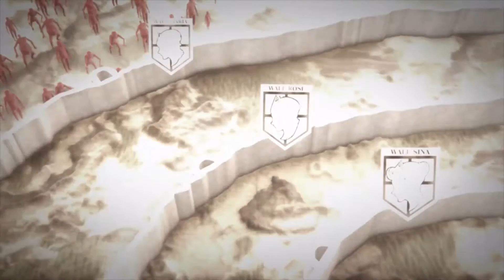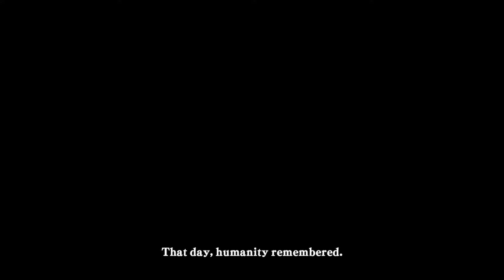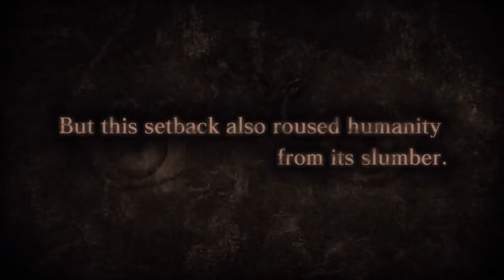Attack on Titan Wings of Freedom Let's Play #1 (PS4) - Training to Hunt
Hi to the first Part of my Let's Play/Gameplay of Attack on Titan Wings of Freedom with commentary. Every Video is Recorded in 1080p at 60fps.

A.O.T. Wings of Freedom closely follows the riveting story line of Attack on Titan’s first season and focuses on the exploits of various key characters, putting the player in a position to relive the anime’s most shocking, courageous, and exhilarating moments. It revolves around the story of three young people who survive the destruction of their walled city district by enormous, man-eating Titans and eventually go on to join the Scout Regiment in order to protect humanity from this overpowering foe.